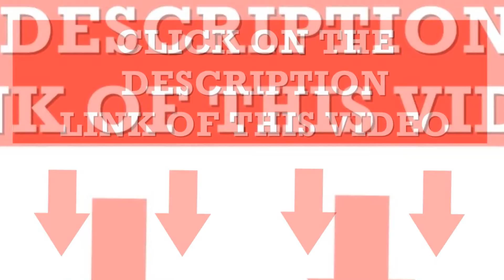Breathable Dog Carrier Bag Portable Pet Outdoor Travel Backpack Reflective Carrier Bags For Dogs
Breathable Dog Carrier Bag Portable Pet Outdoor Travel Backpack Reflective Carrier Bags For Dogs French Bulldog Dog Accessories

👉Specifications:

Brand Name: PET ARTIST
Item Type: Backpacks
Origin: CN(Origin)
Type: Dogs
Material: Other
Style: Fashion
Applicable Dog Breed: Universal
Season: All seasons
Pattern: Solid
Feature: Breathable
Type: Dog Carrier
Fit for: Outdoor travel
Color: Gray/Pink/Black/Red/Green
Feature: breathable, portable
Applicable Breed: Small medium dogs cats, small animal, chihuahua, yorkie
Occasion: shopping/travel/party/outdoor

👉Customer Reviews:

The backpack is fine if you have a dog that doesn't run out, mine goes crazy when I put it in and it doesn't do me any good, I should have returned it but I kept 24 Nov 2021 09:55

The product has been received in short time (Less than the stipulated time) 20 days! that's awesome. It has suitable space for my dog, and little more. The material is good, also the support for chest and belly is appropriate. A little difficult to convince my dog into the backpack, but with practice it can be easier. 20 Nov 2021 18:33

At first glance, everything is OK. Until I tested with the Great. Quality-OK. 14 Nov 2021 10:11

The backpack looks have seams good but think could have some way to close up when the canhosso is not inside!! 04 Oct 2021 07:42